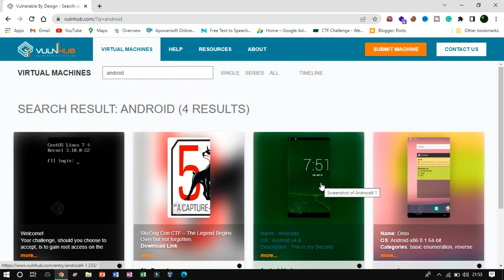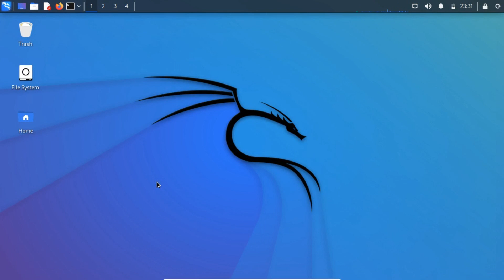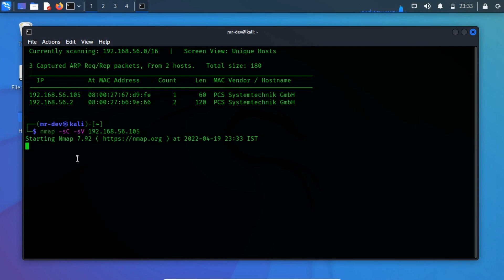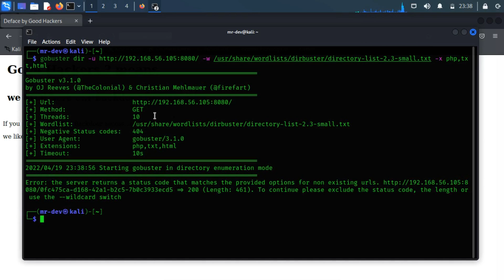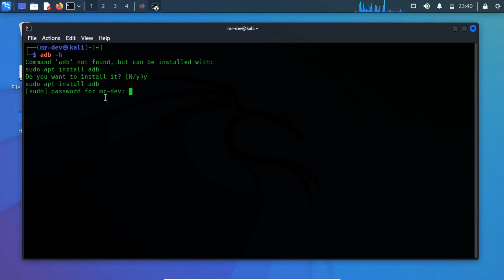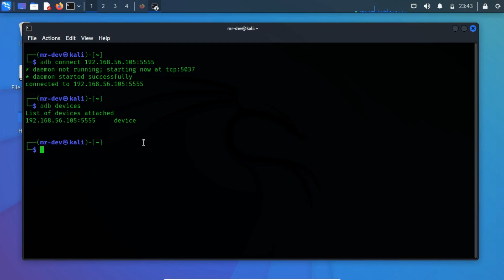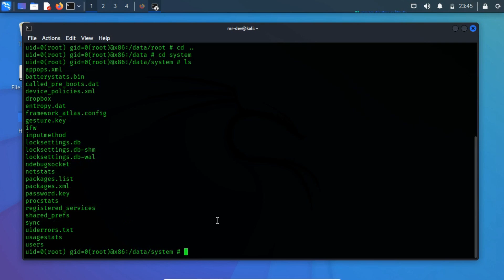Android 4: 1 || VulnHub Complete Walkthrough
The box, I will be writing up from the result is Android 4.

                                  TImeStamp
0:30 Settings Up
1:29 Enumeration
         2:08 Conducting Network Scans with Nmap
3:06 Foothold
         3:19 Discovery of Hidden Directories with Gobuster
         3:50 Remotely Accessing Android Devices with ADB
5:12 Privilege Escalation
5:56 Bypassing Android Device Lock Screen Security